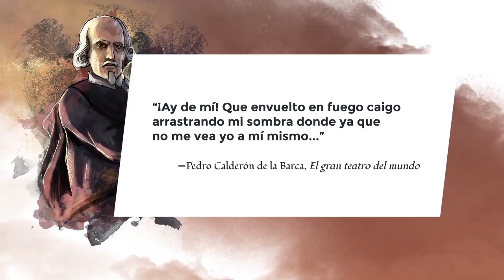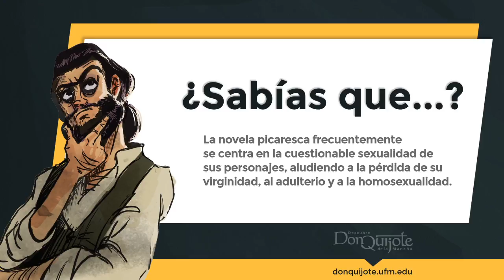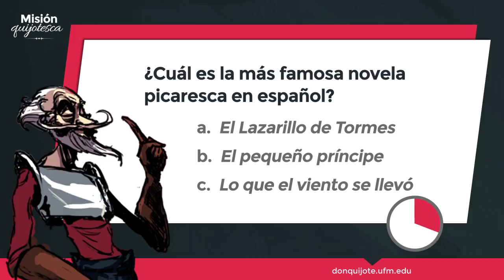Lección 30 - «Divididos estaban caballeros y escuderos»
Créditos:
Una producción de New Media | UFM 2015